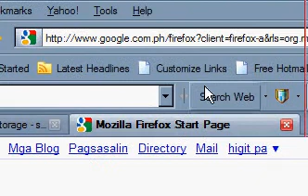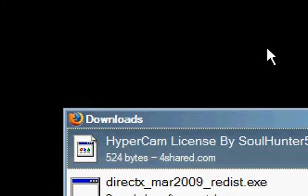hypercam license free really works promise ! !